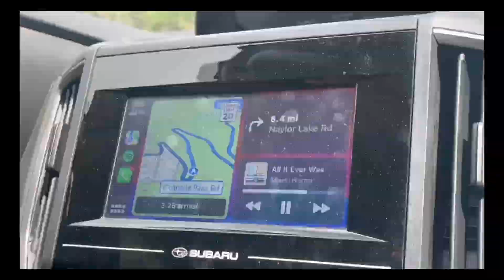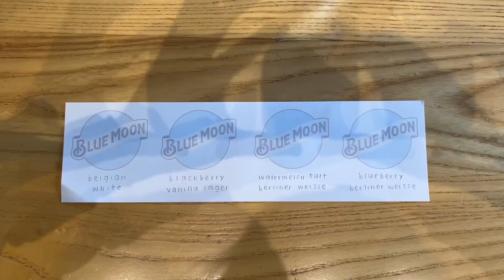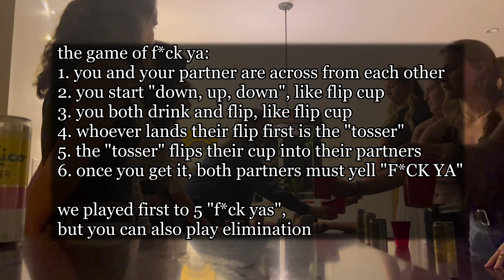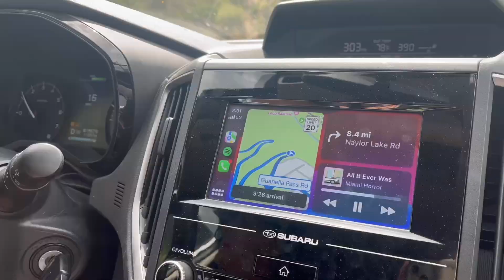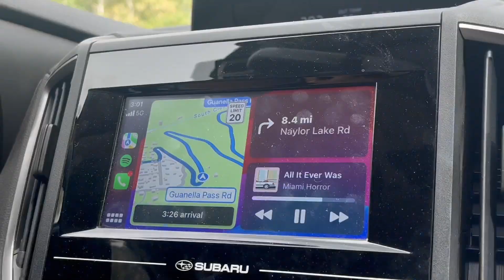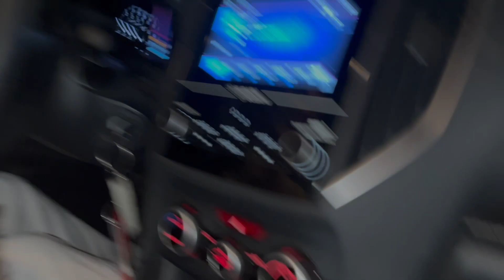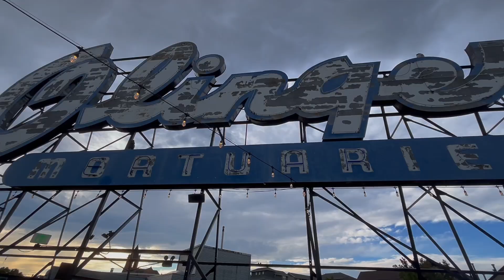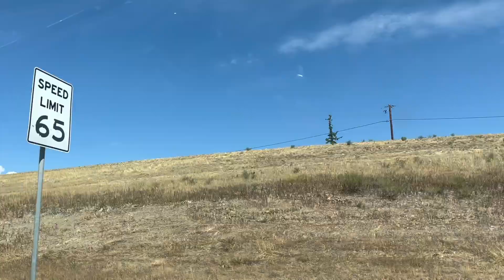72 HOURS IN DENVER, COLORADO | girls trip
sophie, rosie, jackie and i went to visit leshka (and mt. joy) in denver! we hiked, we jammed, we ate, we drank, we laughed, we cried, etc. also as well. lots of aesthetic montages which i loved making and hope you enjoy as well too

0:00 intro
0:31 welcome to denver
1:06 denver arrival montage
1:38 things im excited for/about
2:08 first seshy with leshy
3:05 mt. joy pop up montage
3:35 pre-nap/pregame check in
3:58 apple dance
4:47 berghaintrainer
5:14 f*ck ya
7:23 line dancing!
7:41 learning to lasso?
8:24 national anthem...
8:54 night 1 recap
9:59 girlhood montage
10:20 second seshy with leshy
11:32 camping montage
12:32 concert outifts!
12:52 tailgate...?
14:30 concert time
15:25 rain storm lol
15:51 check in ft. halo
17:26 pack up camp montage
17:35 pre-hike warmup
18:15 hike montage
19:24 tapas and ice cream!
20:35 it ends with us
20:55 work from home
21:11 red rocks!
21:32 traveling home lol
22:15 thank ya love ya

✧ music ✧
Catch the rabbit - geoffharvey
Funk upbeat - Mikhail Smusev
Town - Bernardo Pontual Be Corbal
Chilled Acoustic Indie Folk (IG Version 60s) - Oleksii Kaplunskyi
Chicken Pickin Country - Charles Shomo
Boom Bap 85 bpm - Unknown artist
Soulful boom bap - music unlimited
Forest trail - Caffeine_creek_band
Drift phonk - Artlss22
Instrumental rave music - hasenchat
Good night - FASSounds
Once in Paris - Pumpupthemind
Jazzy abstract beat - Unknown artist

430